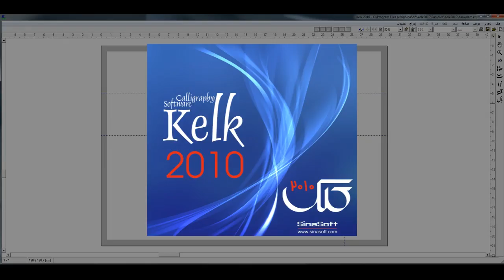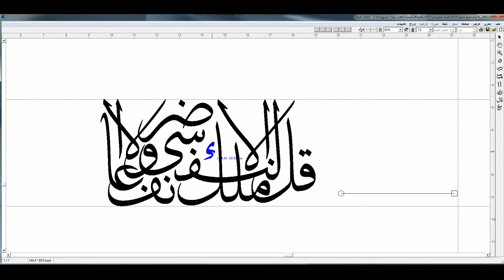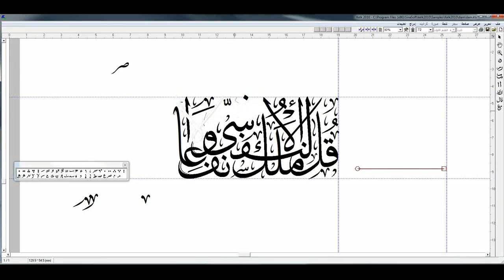الكتابة ببرنامج الكلك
(قل لا أملك لنفسي ضراً ولا نفعاً)